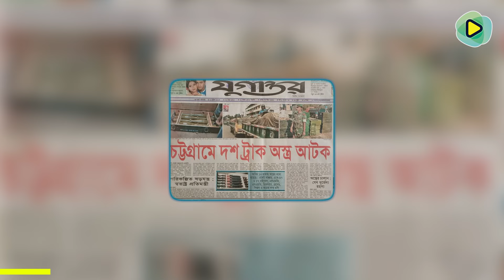সাহসী নেতা লুৎফুজ্জামান বাবরের পরিচয়! Lutfozzaman Babar | BNP | We are Looking for Shotru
We are Looking for Shotru

লুৎফুজ্জামান বাবর এমন একজন মানুষ,
যিনি সবসময় ভারতকে ভয়ে ভয়ে রাখতেন।

খালেদা জিয়ার নেতৃত্বে বিএনপি সরকার
২০০১ থেকে ২০০৬ সালে ক্ষমতায় থাকার সময়
যেসব ঘটনা ব্যাপক আলোড়ন তৈরি করেছিল তার মধ্যে অন্যতম হচ্ছে ১০ ট্রাক
সমপরিমাণ অস্ত্র উদ্ধারের বিষয়টি।

এই অস্ত্র সেভেন সিস্টার্সের বিদ্রোহী গোষ্ঠী
আলফাকে পৌঁছে দেওয়ার জন্য আনা হয়েছিল।

যার পেছনে লুৎফুজ্জামান বাবর
সরাসরি জড়িত ছিলেন বলে মনে করা হয়।

ওই অস্ত্রগুলো যদি পৌঁছে দেয়া যেত,
তাহলে সে সময় সেভেন সিস্টার্স
তথা ভারতের ওই ৭টি রাজ্যের ভাগ্যে
হয়তো অন্য কিছু হতে পারতো।

বিষয়টি নিয়ে ভারত সবসময়ই
অস্বস্তিতে ছিল এবং বিএনপি সরকারের সাথে
তাদের দুরত্ব সৃষ্টি হয়েছিল।

এরপরও লুৎফুজ্জামান বাবর
কোনো রাখঢাক রাখেননি।

তিনি ভারতের সাথে
কোনো মীমাংসায় যেতে চাননি।

সীমান্ত ইস্যুতেও বাবরের
কঠোরতা নিয়ে আলোচনা হয়।